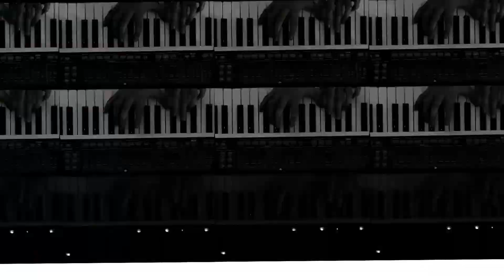소년(BOY)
Dance film

Crew
Director 최규열
Dancer 강은라
Music 이하은

Gear
Canon 1DX mk2
Canon 5D mk3 / magic lantern raw